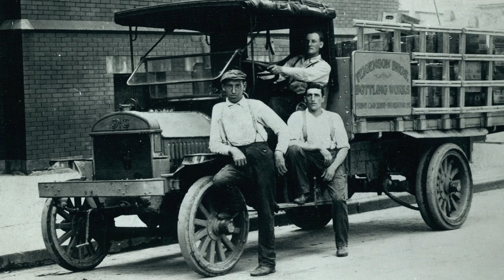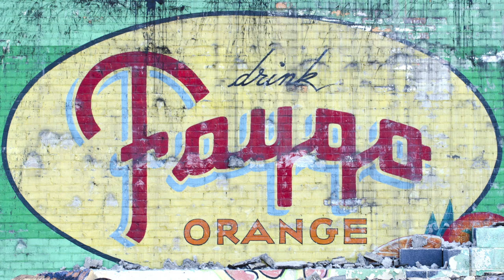The Faygo Book trailer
Susie Feigenson, granddaughter of Ben Feigenson, one of the founders of Detroit's Faygo pop company, talking about what you will find in "The Faygo Book." This colorful and richly illustrated book explores Faygo from before its founding, Detroiters' love for Faygo,  the politics of pop, sugar and sweeteners, ghost signs, early television advertising and some great flavors. The book  includes pop quizzes, an all-time list of Faygo flavors and links to 25 Faygo videos. "The Faygo Book," by  Joe Grimm, is available from Amazon, BarnesandNoble and from Wayne State University Press.